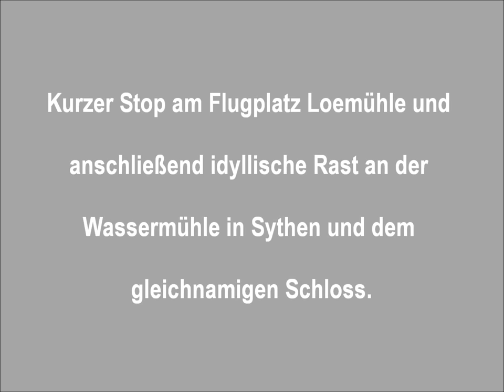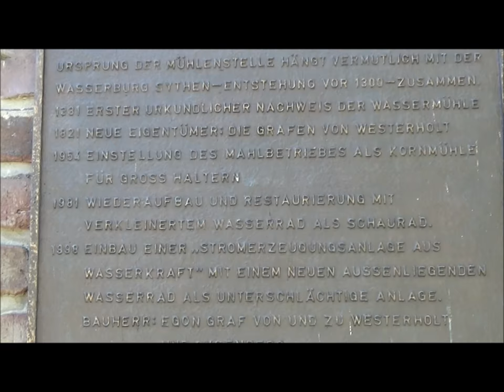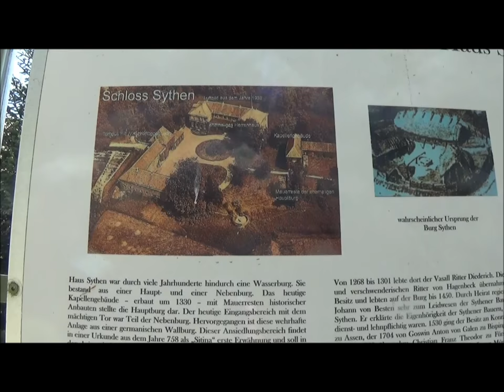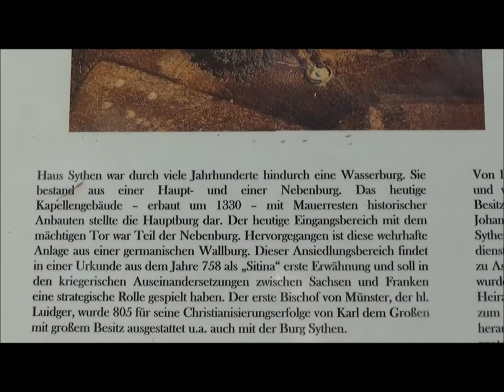Loemühle und Rast in Sythen zwischen Haltern und Dülmen - 2 Landmarks not far away from Münster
D/GB:
Auf dem Weg vom ruhrgebiet ins münsterland zwischen Haltern und Dülmen kurze Zwischenstopps: Flughafen Loemühle, der durch den Tod von Hr. Möllemann traurige Berühmtheit erlangte und in Sythen , wo die Wassermühle und das schloß anzusehen sind.
Stop no. 1 on a small airport and a second one in a little spot called Sythen where you can find an idyllic water mill and a castle .